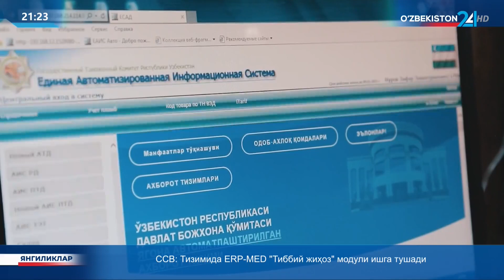Тошкент шаҳрида Туркий давлатлар ташкилоти транспорт вазирлари мажлиси бўлиб ўтди